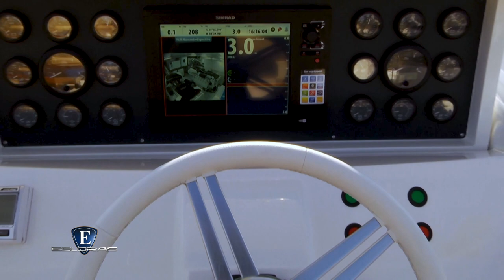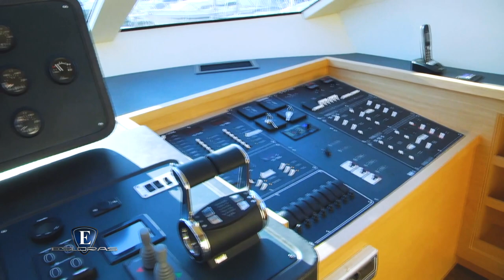Esloras Tv Crucero Segue 26M 2020